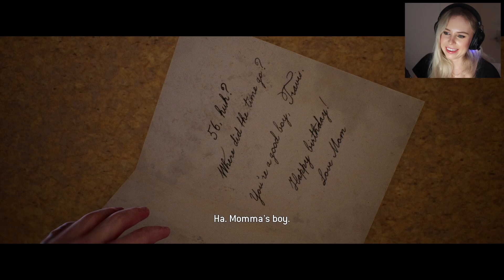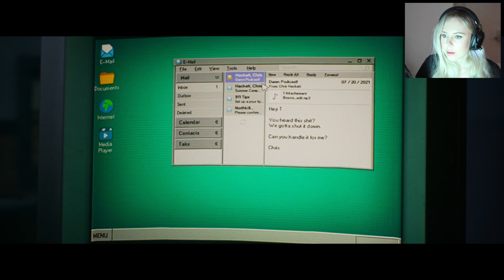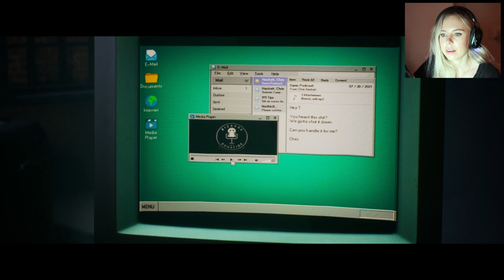family secrets - The QUARRY- gameplay - Part 5